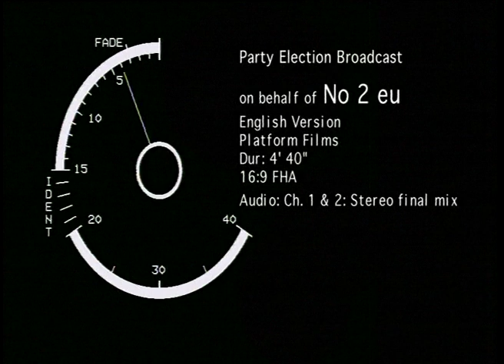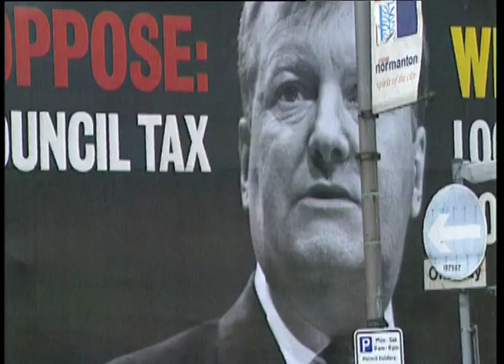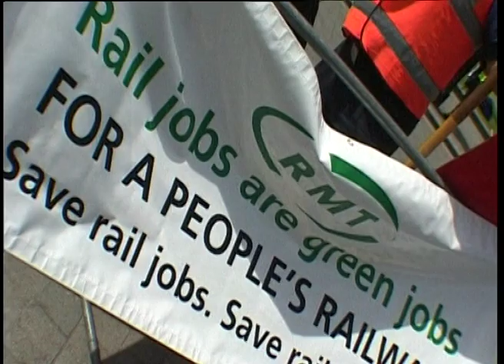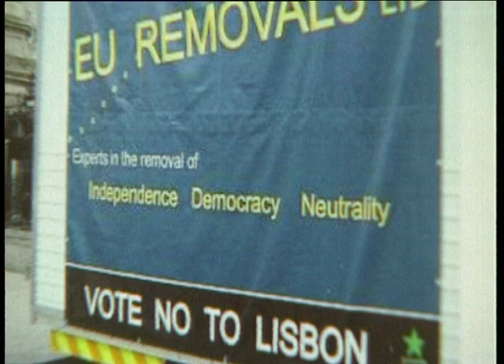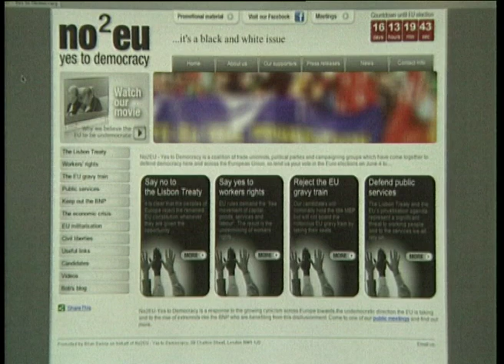Party Election broadcast for "No2EU Yes To Democracy"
Broadcast on 27 May 2009 before European parliament election.
(4 minutes 40 seconds.      2009)